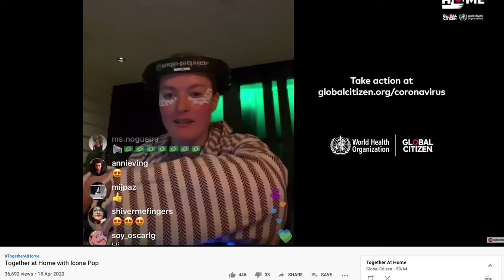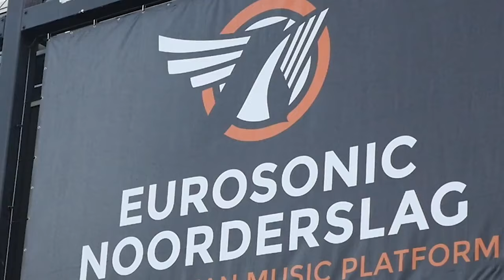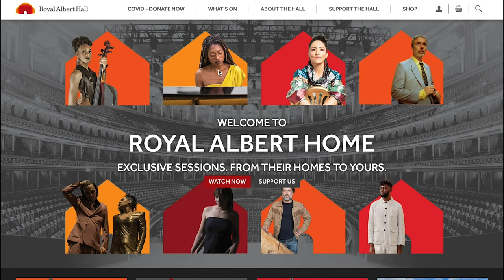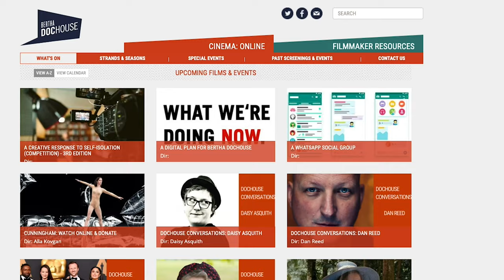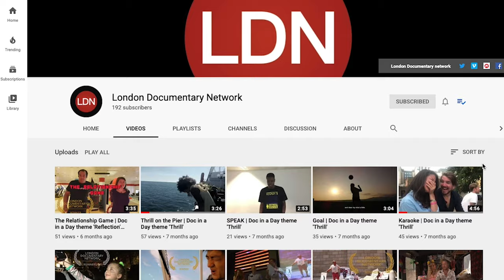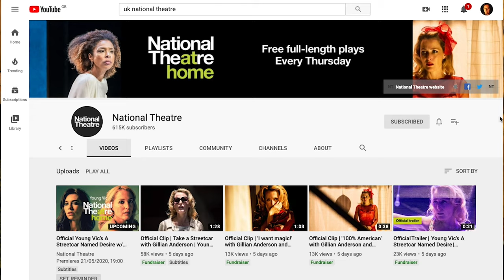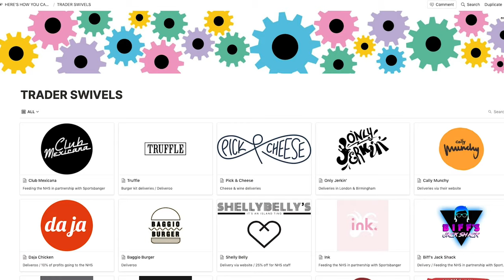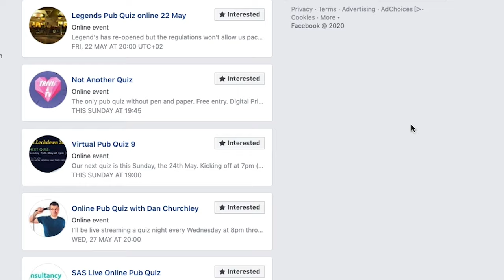FREE live theatre streaming, FREE live music concerts and FREE watch parties. National theatre live!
Watch FREE live theatre performances (streaming), FREE live music concerts and FREE watch parties. This is a list of live musical shows and theatre streaming live. Most based in London!

See London based music bands live and live theatre to watch online including national theatre live!

If your world has been turned upside down we have LOADS of entertainment for you!

*** TIMESTAMPS ***
Start 0:00
Sofar sounds 2:25
Royal Albert Hall 3:35
Boiler Room 4:17

-- Films --
Bertha Doc House 5:39
Curzon Cinema 7:15

-- Theatre --
National Theatre 8:44
The Show Must Go On 9:44

-- Other cool streams --
Kerb (street food) 10:43
Global Citizen at Home  11:44
Pub Quizzes 12:50